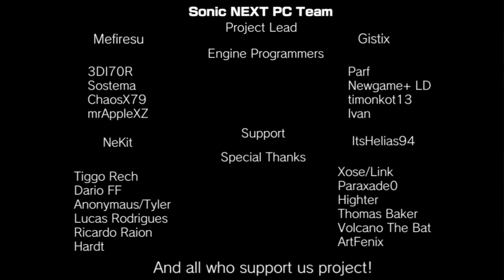SAGE 2017- Sonic 06 Pc Demo Dusty Desert 60FPS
it's finally back! 06 on pc and this time we have dusty for Sonic in full! this isn't my best run but hey I got an A Rank.